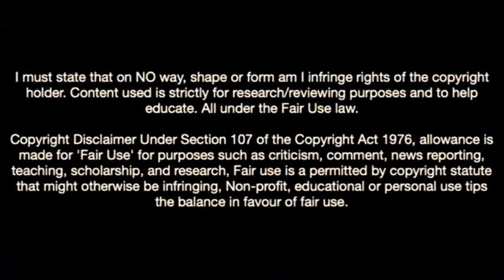Enej Marsetic-The New 15-Year Old Wonderkid Signed By Inter Milan